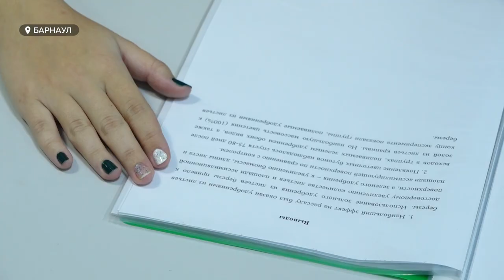Юные биологи и экологи собрались в Барнауле, чтобы рассказать о своих исследованиях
Полсотни юных биологов и экологов собрались в Барнауле, чтобы рассказать о своих исследованиях. Все они посвящены изучению Алтайского края: борьба с вредителями, изучение качества воды и не только. Подробнее о том, как детские исследования могут изменить нашу жизнь – смотрите в сюжете.